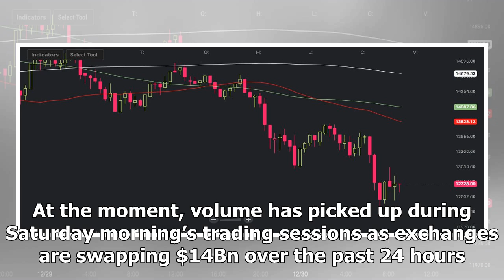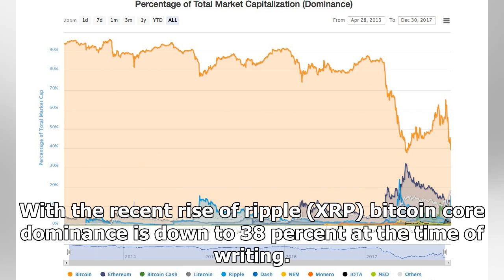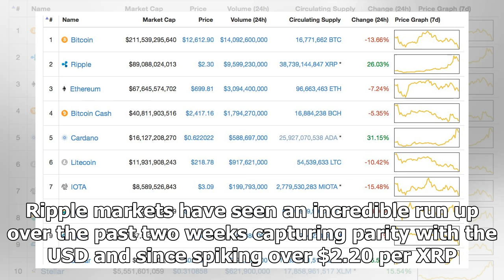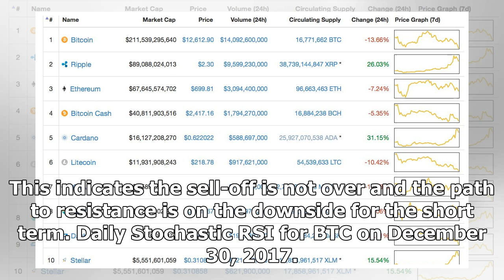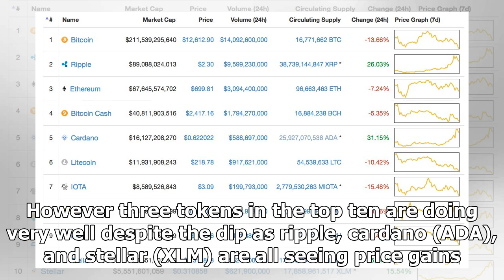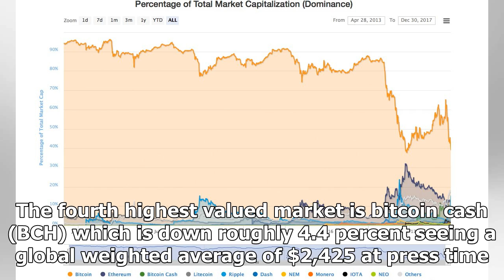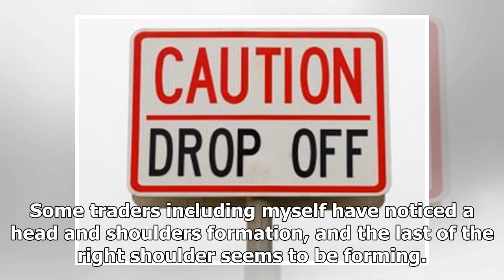Markets Update: BTC Value Against the Dollar Continues to Slide - Bitcoin News